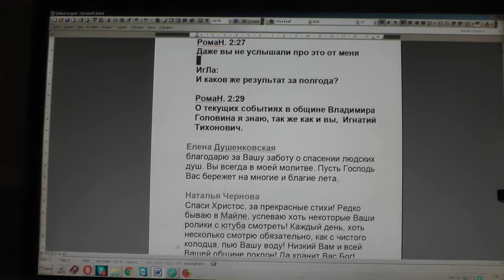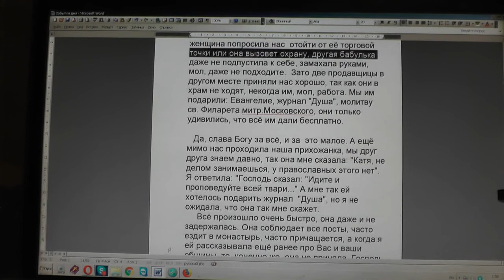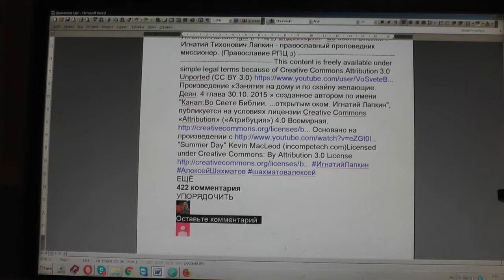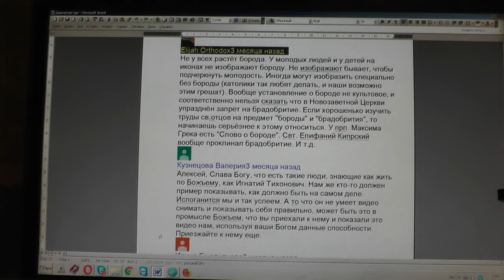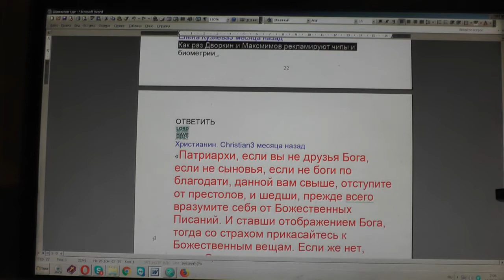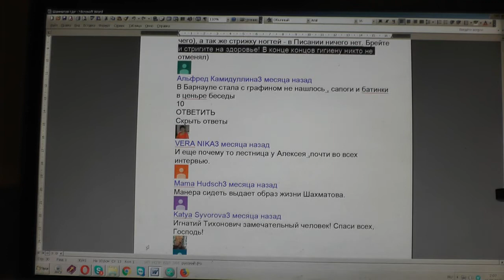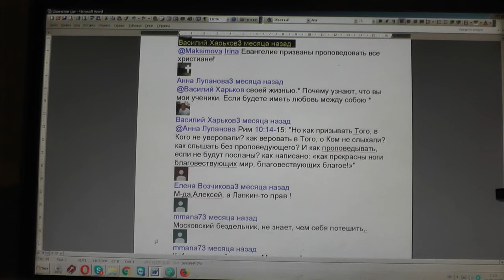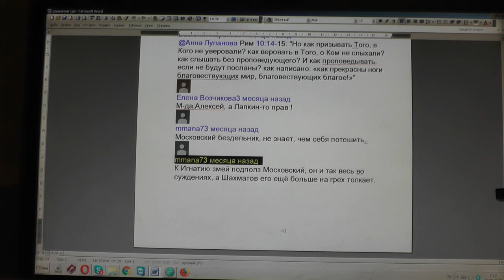№1341. События дня. Пс. 119 :7 Я мирен, но только заговорю, они к войне. 18. 08. 2019